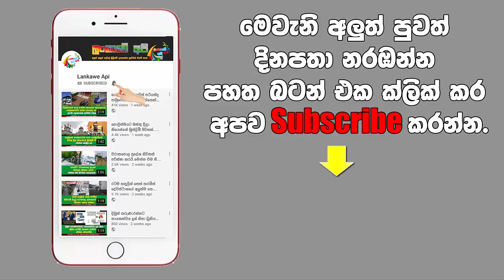පුත්තලමේදී තිදරු මවකට සිදුවූ දේ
රටම උඩුයටිකුරු කල සිදුවීම